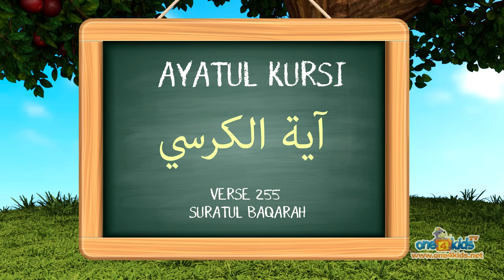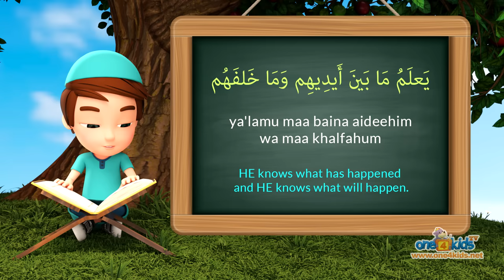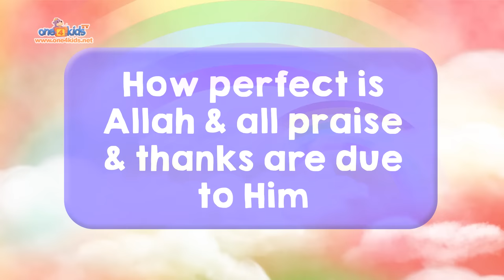LETS LEARN WITH LAITH & LAYLA - COMPILATION